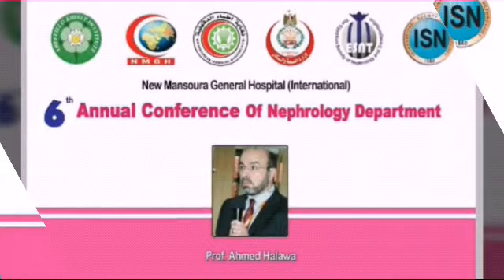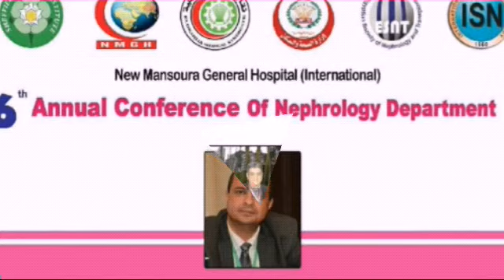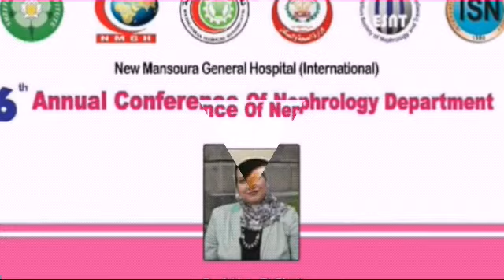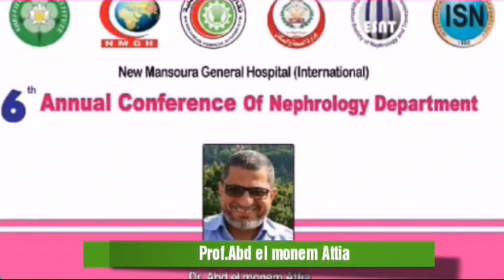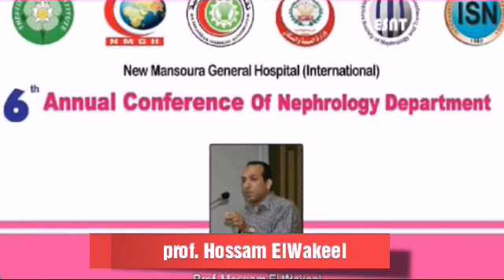مؤتمر الكلى السنوى 2018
فيديو مؤتمر الكلى السنوي